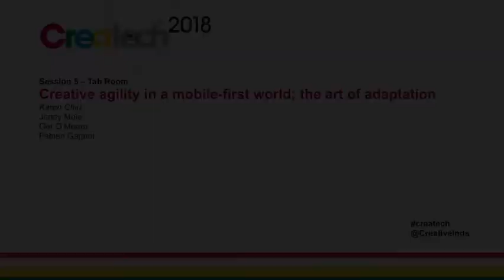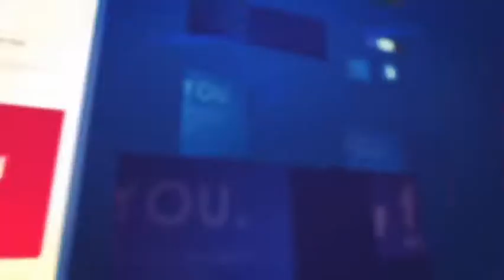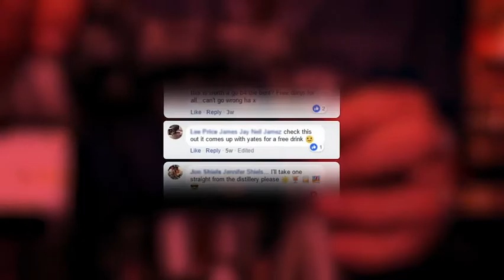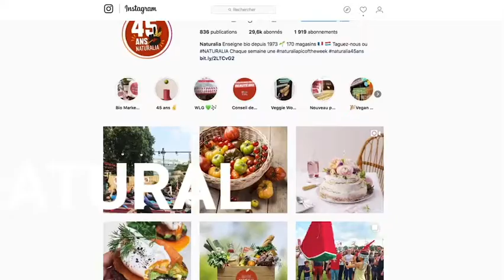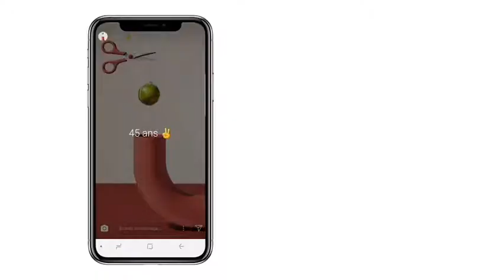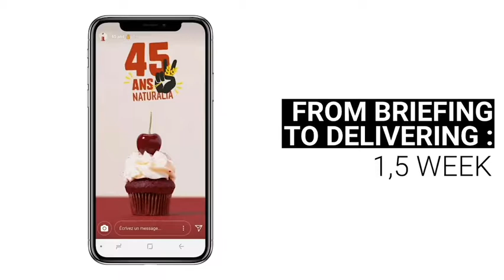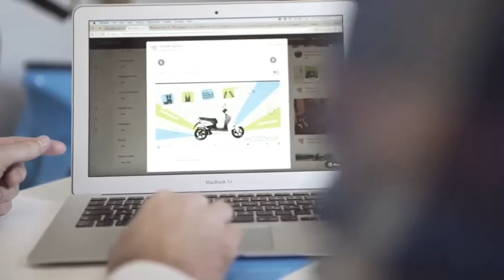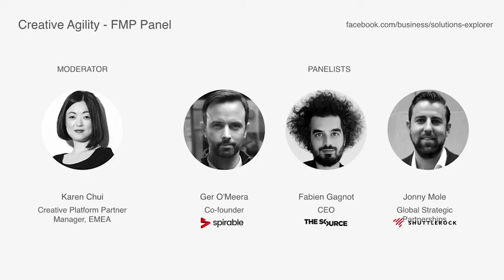Createch 2018 - Creative agility in a mobile-first world (Breakout session 5 - 16.30)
Chair
Karen Chui, Creative Platform Partnerships Facebook EMEA

Panel
Jonny Mole, Head of Global Strategic Partnerships Shuttlerock
Ger O’Meara CEO & Founder Spirable
Fabien Gagnot CEO The Source

Hear how Facebook’s partners are approaching creative agility; understand the common behaviours in terms of mindset, approach and processes, and be inspired with immediate takeaways for your business.